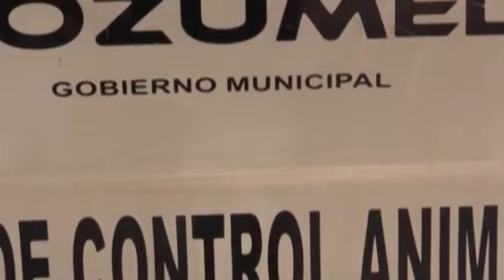Control animal busca fomentar cultura de la adopion de mascotas 12/7/2016